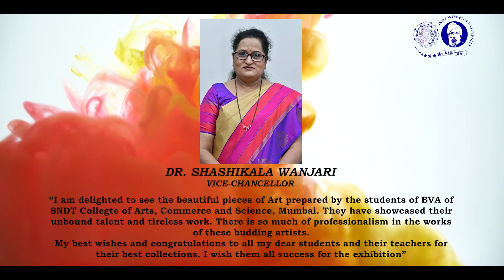Aavishkar 2021-Annual Art Exhibition by Department of Drawing and Painting.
Aavishkar 2021-Annual Art Exhibition by Department of Drawing and Painting, SNDT College of Arts And SCB College of Arts, Commerce & Science For Women Mumbai-400 020.